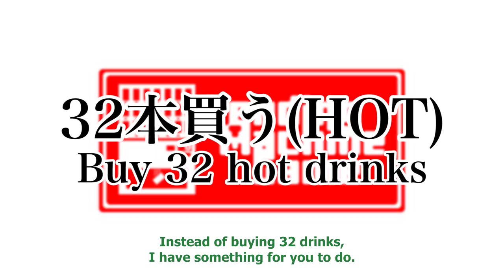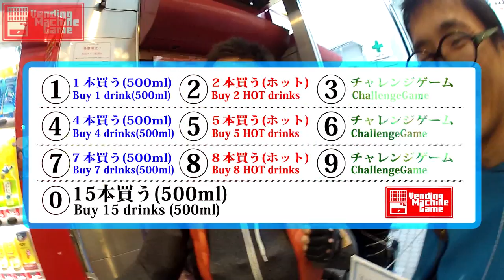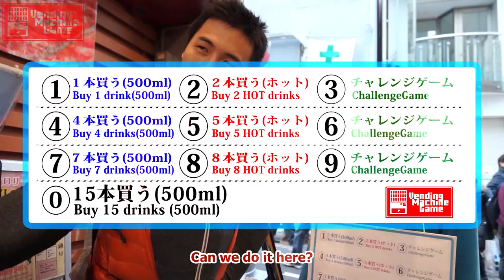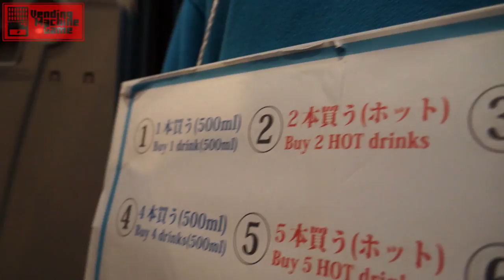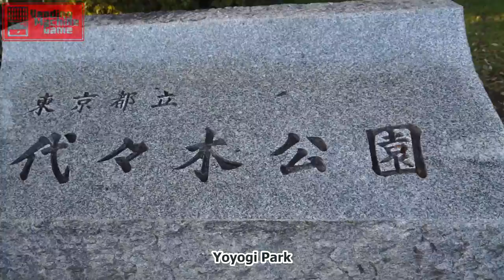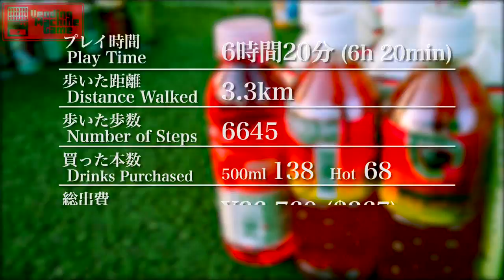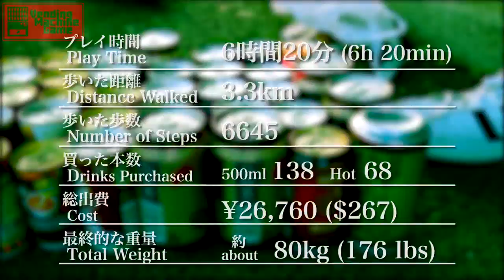Vending Machine Game Ep6｜自動販売機ゲーム６【FINAL!!ゴールできたの？編】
YouTubeチャンネル【BEGIRAGONS】では毎週金曜更新。

■How to play Vending Machine Game■
This game is like a Child's dice game.
How will they arrive at goal point?

■自動販売機ゲームとは■
自販機をマス、万歩計をサイコロに見立てた双六ゲーム。
いかに身軽にゴールまで到達できるかが勝負なのだ！

曲名：御伽噺
（読み：オトギバナシ）
バンド名：The Poikilotherms
（読み：ザポイキロサームス）

1. Your name
2. What language
3. What episode(s)